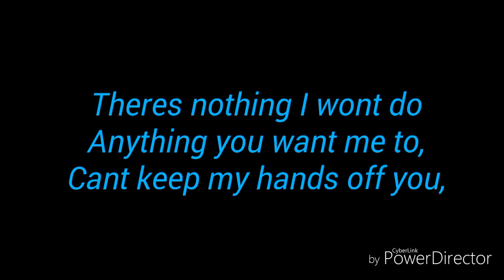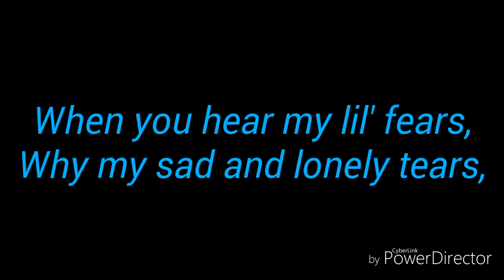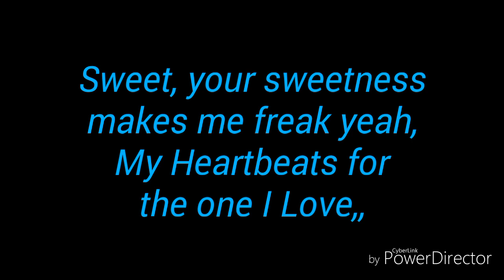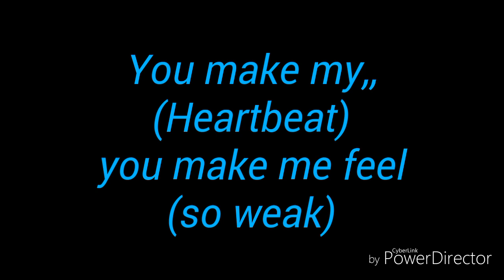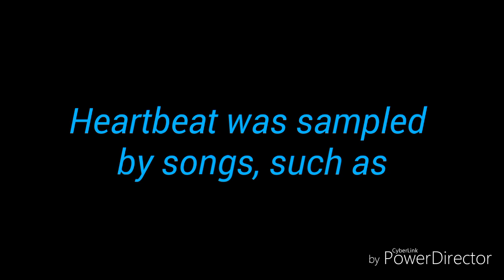Taana Gardner "Heartbeat" 1981 with Lyrics and Artist Facts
Classic Dance song made Famous by Larry Levan remix